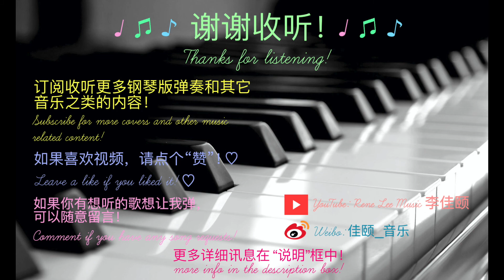梨花又开放 - 韩红｜钢琴版 ～ 佳颐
嗨大家，这是一首人在微博建议我弹的歌。 希望你们喜欢这首钢琴版！

☆ ♡ ♫♩ L i n k s  ♬ ♪ ♮♭

↠ also contains my piano scoresheets!  链接包括我编的琴谱！

*所有版权归原作曲家